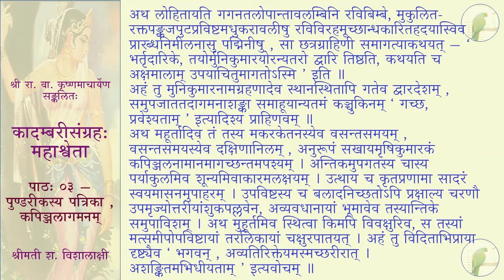कादम्बरीसङ्ग्रहः (पूर्वभागः) - पुण्डरीकः - पाठः ०३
पाठः ०३ — पुण्डरीकस्य पत्रिका , कपिञ्जलागमनम्